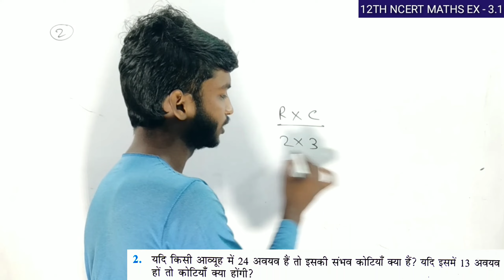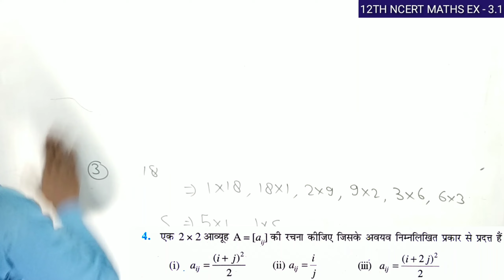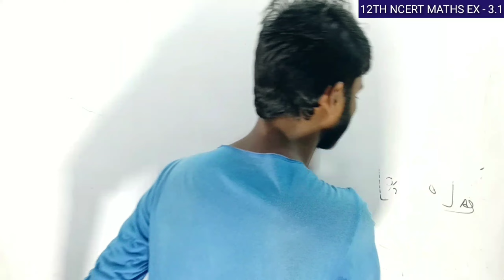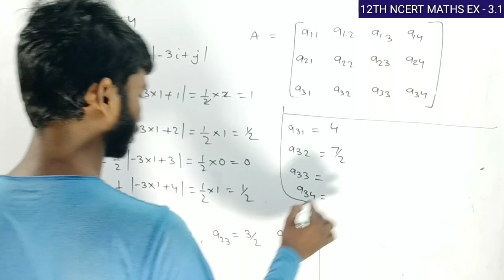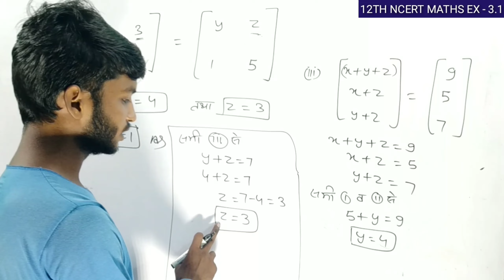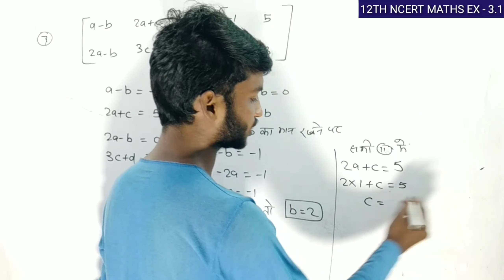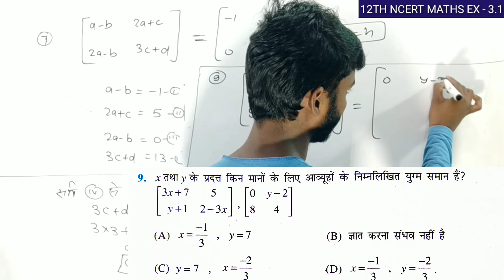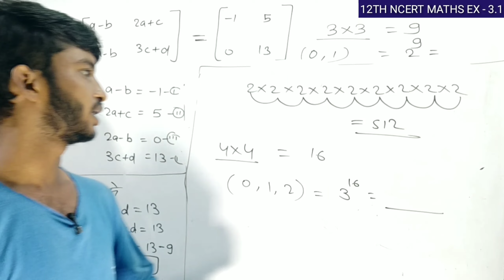Class 12 Maths Exercise 3.1 ।। Matrix class 12 exercise 3.1 ।। aavyuh class 12 ncert exercise 3.1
इस वीडियो में क्लास 12 ncert maths exercise-3.1 का पूरा सलूशन प्रोवाइड किया गया है हमें आशा है कि आप सभी को ये वीडियो पसंद आएगा।

3.1 maths class 12,
avyuh maths class 12 3.1,
matrices class 12 ncert,
aavyuh class 12 ncert 3.1,